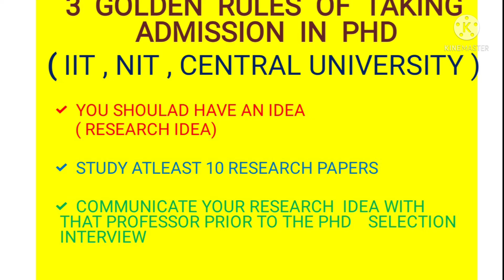3 गोल्डन RULES OF TAKING एडमिशन IN PHD IN IIT, NIT & CENTRAL UNIVERSITY 100%👌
CHANNEL:   MV CIVIL
 Powerful Motivational Speech Video on How to Be Successful in Life and How to be Smart Confident Productive and Rich in Life.
 Edited by: MV CIVIL
 Spoken by: MV CIVIL

I make Best and Powerful Motivational Speech Video to spread posivity and motivate other people helping them to follow their Dream and Achieve their Goals in Life. If my Motivation and Inspirational Speeches Videos helps you as Student in Study or Studying Hard for your Exams then I would request you to drop a like and subscribe the channel.
Most of my Videos are in English or Hindi Language. We need to have to Mindset of a Winner and Champion to overcome obstacles of Life. Don't Quit Never Give Up & Be Fearless Move Forward with No excuses.
My effort has been made to offer you current and accurate information from research, but errors may occur.

Medhavi Varshney
From – Assam ( India ) MV CIVIL